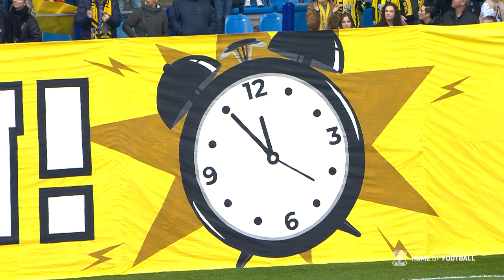😓 Nederlaag in Arnhem | Samenvatting Vitesse - Go Ahead Eagles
Teleurstellende nederlaag in Arnhem tegen Vitesse: 2-0

1-0 Wittek (21)
2-0 Sankoh (63)

Arbiter: Higler

Geel: Adekanye

Vitesse: Scherpen; Arcus (Hajek/86), Flamingo, Isimat-Mirin, Wittek; Meulensteen, Bero, Van Ginkel (Domgjoni/90+2); Manhoef (Van Duivenboden/90+2), Sankoh (Oroz/79), Kozlowski (Tronstad/79).

Go Ahead Eagles: De Lange; Deijl, Amofa (Kuipers/51), Idzes, Fontán; Adekanye (Stokkers/65), Llansana (Linthorst/65), Willumsson, Rommens, Fernandes (Sow/65); Lidberg.

Niks meer missen van Go Ahead Eagles? ❤️💛

👀 Neem ook zeker even een kijkje in onze fanshop!